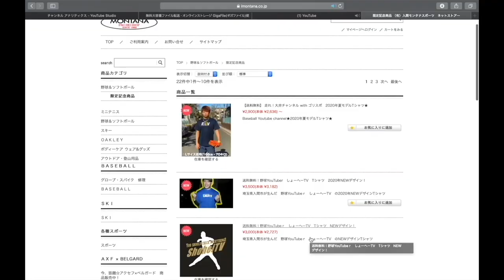元プロが教える野球教室に潜入！講師はなんと【元西武の大崎雄太朗】さん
所沢リトルリーグ

1 【下記のミッション達成でプレゼント🎁】

2【下記のミッション達成でプレゼント🎁】